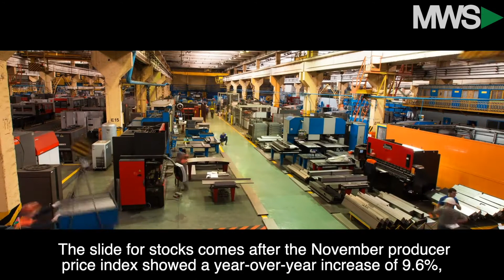Wall Street Wake Up Call | Dec 14th | Inflation Woes Grow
Another poor inflation report is sending stocks straight into the bin this Tuesday as the November produce price index hit its worst level in history.  Also, Tesla (TSLA) is tanking on more stock selling from Elon Musk and Ford (F) is taking a hit as Toyota makes a play for the electric vehicle market.